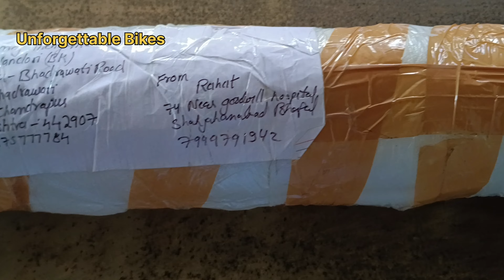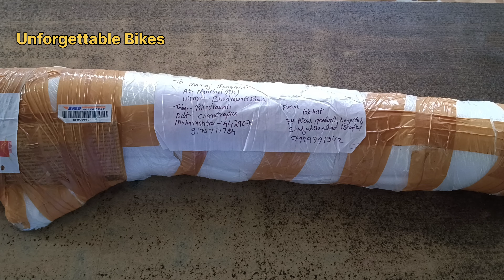Rx100 Silencer Dent Remove | Rx100 Old Stock Silencer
Rx100 Silencer Dent Remove || Rx100 Silencer Old Stock rx100 rx100topspeed rx100sound rx100yamaha rx135 #
Link Rahat moto disigens
repeating & dent crome work rahatbhai
bhopal
Old silencer Restored
Rx 100 original silencer
Rx 100 silencer clean
Rx 100 silencer repair
Rx 135 stock silencer
Rx100 stock silencer
Yamaha rx 100 exost
exhaust sound